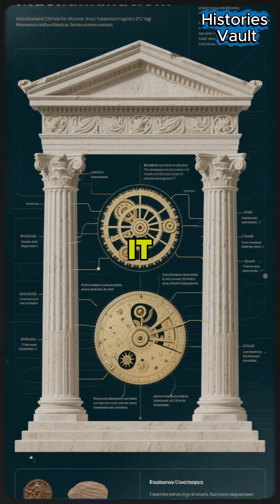The World’s First Computer… Built in Ancient Greece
It wasn’t built by NASA — or by Newton.
It was built over 2,000 years ago by the Ancient Greeks.

Discovered in 1901 off the coast of Antikythera, this mysterious bronze mechanism stunned historians.
Inside were gears, dials, and astronomical inscriptions — a machine capable of predicting solar eclipses, tracking planetary motion, and even marking the ancient Olympic Games.

Dated to around 100 BC, the Antikythera Mechanism is the world’s first known analog computer, centuries ahead of its time.
Nothing like it would appear again for more than a thousand years.

⚙️ A forgotten invention that proves — even in the ancient world, the future was already being calculated.